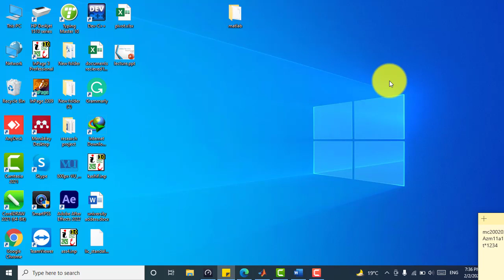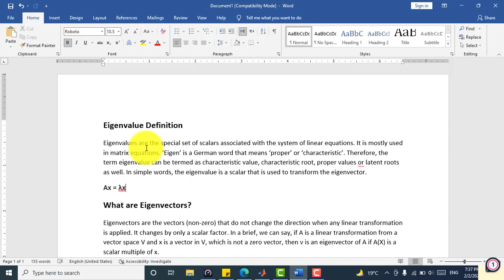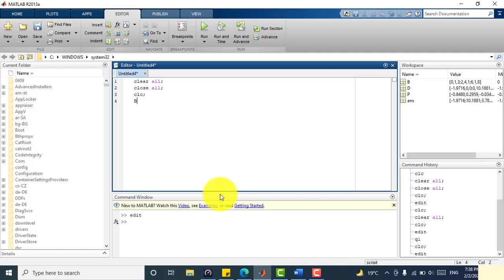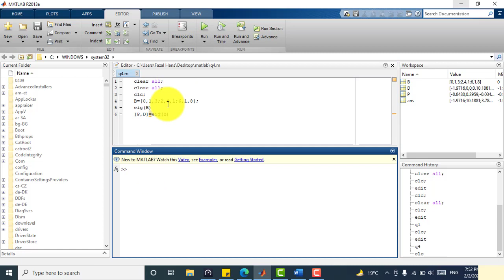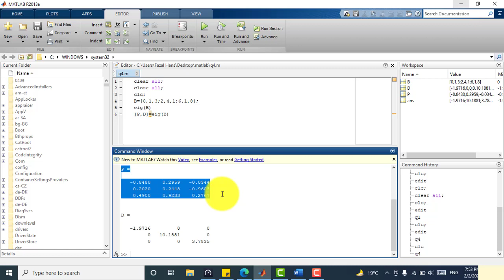how to find eigen value and eigen vector in matlab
in this video, we will how to find eigenvalue and eigenvector in MatLab.
also, discuss what is eigenvalue is.? what are eigenvectors?
how to find them.
matlab help
matlab tutorial
matlab
matlab tutorial for beginners
matlab course
vu lectures
mth643 lectures
mth643
get help in matlab